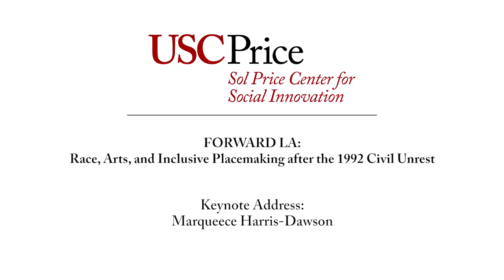Highlights: FORWARD LA: Lunch Keynote Address - Marqueece Harris-Dawson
FORWARD LA: Race, Arts, and Inclusive Placemaking after the 1992 Civil Unrest

Manuel Pastor, Director, USC Program for Environmental and Regional Equity and Turpanjian Chair in Civil Society and Social Change (Introduction)

Marqueece Harris-Dawson, Los Angeles City Councilmember, District 8 (Keynote)

Our conference, Race, Arts, and Inclusive Placemaking after the 1992 Civil Unrest, takes stock at the 25th anniversary of the 1992 LA Civil Unrest, a seminal moment which sparked a national discussion about the conflicts in our cities. Since then, Los Angeles has been rebuilding itself in important ways that are timely to add to the nation’s current discussion about racial injustice, freedom, and opportunity in the city.

We bring together academics, activists, community members, and artists to share rich data-driven stories of neighborhood change, of catalytic alliances between social movement organizations, and the role that arts and culture have played in transforming LA’s built environment and inter-cultural understanding. We also grapple with the new permutations of persistent urban challenges such as development without displacement, police-community trust, and building relationships between generations of movements, organizations, and communities.

The first day of the conference explores the ways in which demographics, data, social innovation, and local economic opportunity are shaping unique challenges and opportunities within Los Angeles communities. The second day focuses on the ways that innovative Angelenos’ arts and culture practices have helped to rebuild redemptive spaces in LA through food, arts, cinema, media, music, and performance.  Special features include the Sunshine & Central photo exhibit, the Neighborhood Data for Social Change platform, and an LA Oral History Booth.